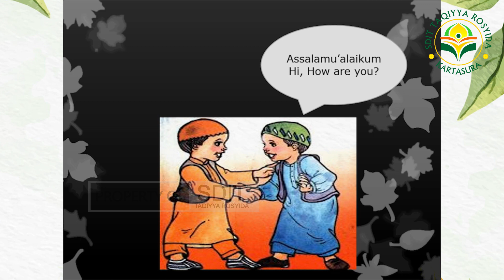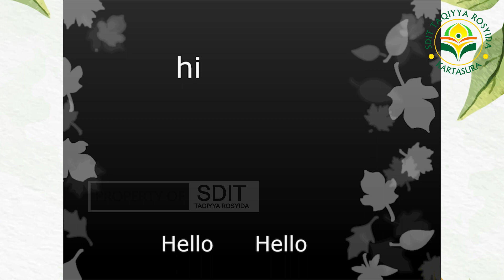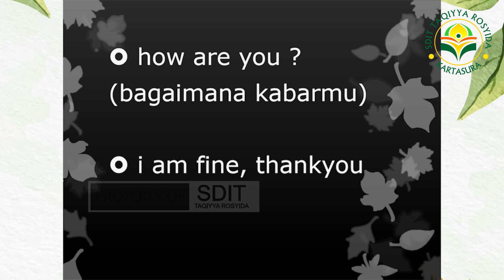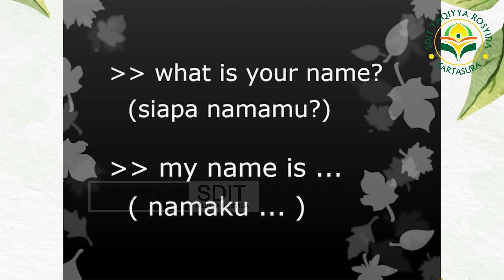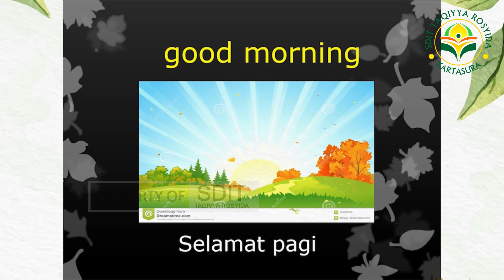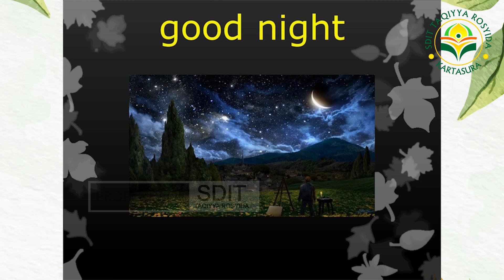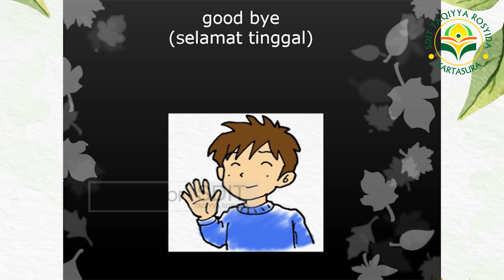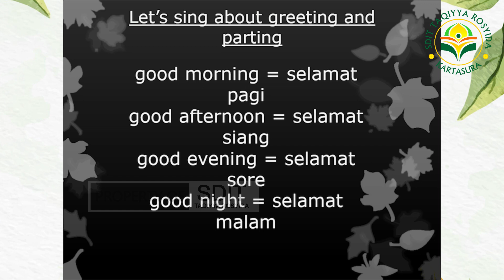BAHASA INGGRIS KELAS 1 -- Greeting & Parting || PEMBELAJARAN DIGITAL SDIT TAQIYYA ROSYIDA 2020/2021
Untuk mendukung pembelajaran di masa pandemi covid-19, SDIT Taqiyya Rosyida membuat alternatif pembelajaran berbasis digital. Semoga bermanfaat bagi seluruh masyarakat.